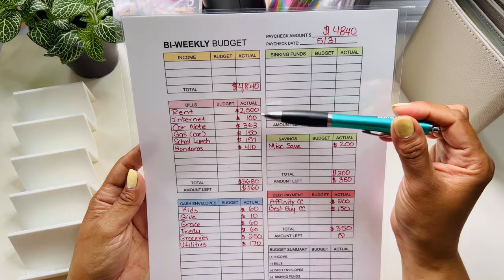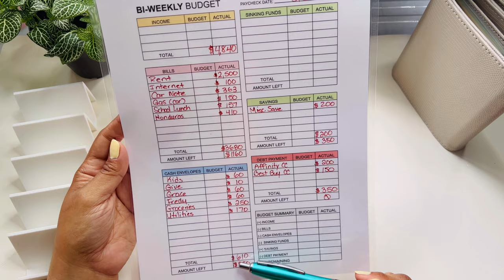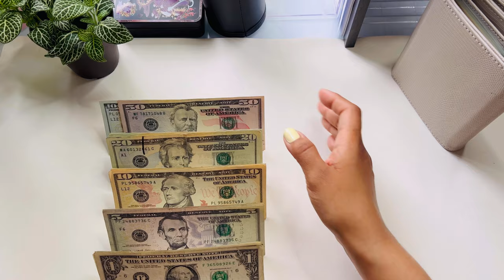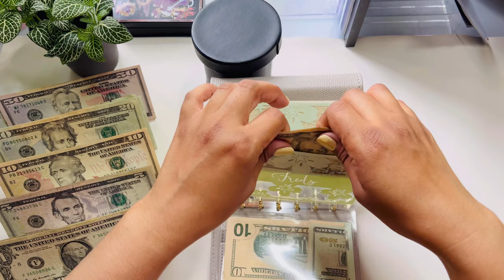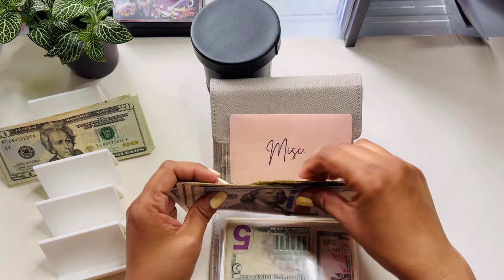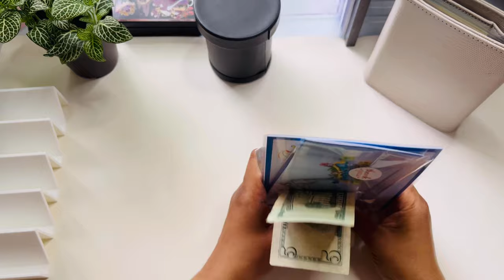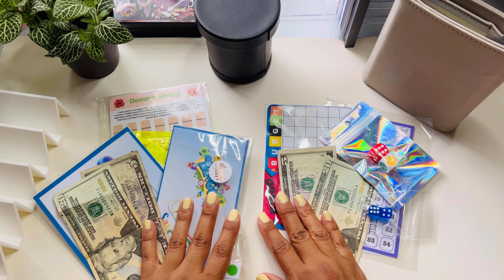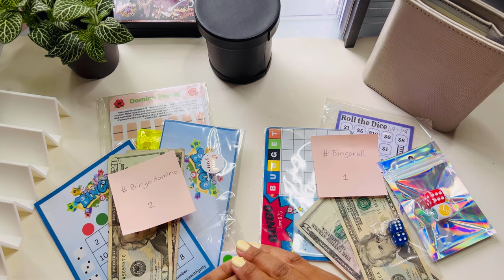Cash Stuffing My Weekly Allowance & Biweekly Paycheck | 500 Subscribers Giveaway!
Hey everyone! 🌟

In today's video, I'm diving into my cash stuffing routine for my weekly allowance and biweekly paycheck. Watch as I organize my finances, stuff my cash envelopes, and share tips on budgeting. Plus, I’m excited to announce a special giveaway to celebrate reaching 500 subscribers! 🎉

Grace (G’ann budgets)
350 N. Main St. STE7

2. Like this video
4. Must be at least 18 years old
5. Must provide mailing address

The giveaway ends on June 14th and the winners will be announced on June 15th. Good luck to everyone! 🌟